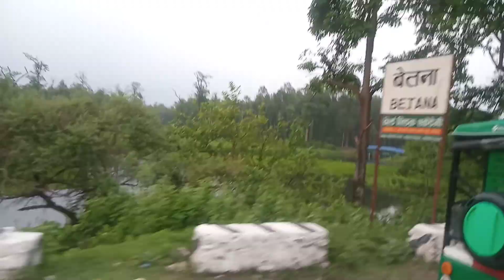VLOG ITHARI TO DHARAN GURUNG RECONDITION DHARAN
LOCKDOWN VLOG